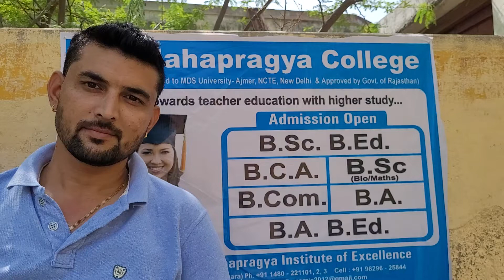Akhilesh Ji shares his thought...